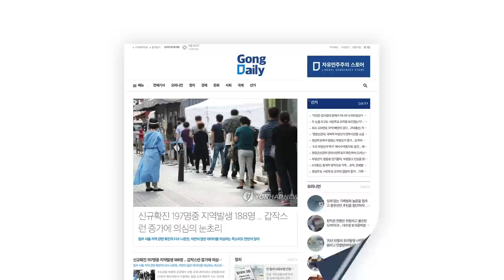미국 언론이 바라본 4.15 부정선거 [공병호TV]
Bitcoin : 3MTW849AkP2ftLeSK2teZHMmzLu7Z83s9U